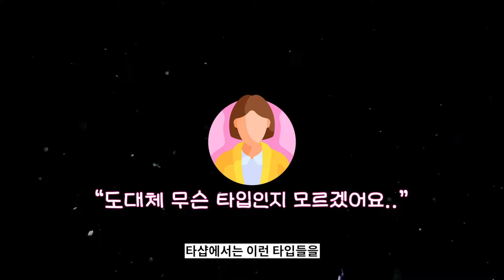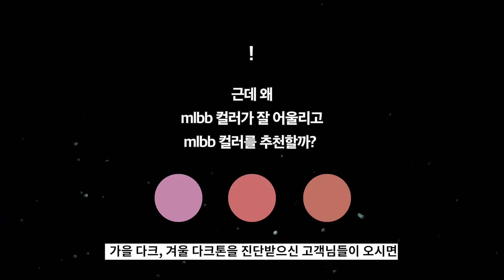겨울소프트?겨울다크?블랙이 잘 어울리는데 mlbb가 잘 어울림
Track : avocado